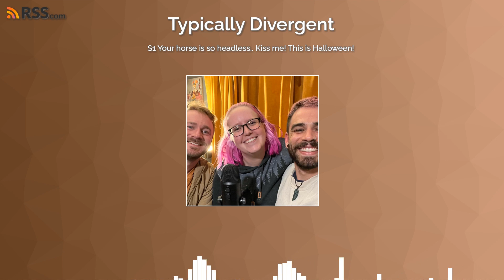S1 Your horse is so headless.. Kiss me! This is Halloween!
Hello and welcome to our podcast everyone! We are so excited to finally be releasing our show! For the first episode, we wanted to chat about our favorite holiday; Halloween! We also get into some history on Samhain and discuss the newest installation of the Halloween horror film franchise; Halloween Ends! SPOILER ALERT: If you haven't seen the film, please skip between 52:47 to 1:18:02.
Thank you so much for listening and we hope you had a great time! If you like what we did on today’s episode: come be typically divergent with us on Facebook, Instagram, Youtube, and other social media platforms soon to come! You can find all the ways you can be a part of the conversation and ways you can communicate with us directly through our LinkTree below.
This episode was produced and edited by Michael Morgan of Middle Names, a local band in Fort Wayne, Indiana, and our Founder &amp; Co-Host Jaron Williams.
Any and all sources of information discussed in this episode can be found from the following:
Becoming The Witch - The Art of Magick by Danae Moon Thorp
Inner Magic - A Guide to Witchcraft by Ann-Marie Gallagher
Samhain - Traditions, Halloween, Wicca - HISTORY